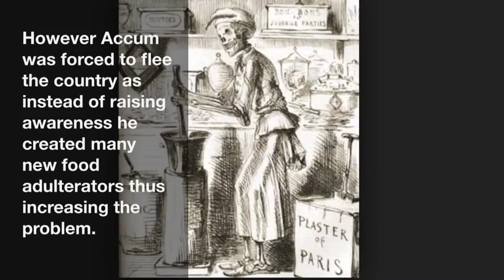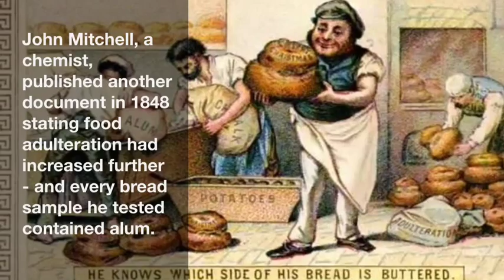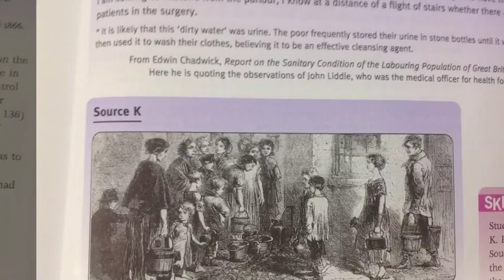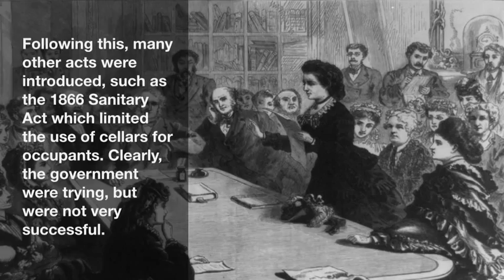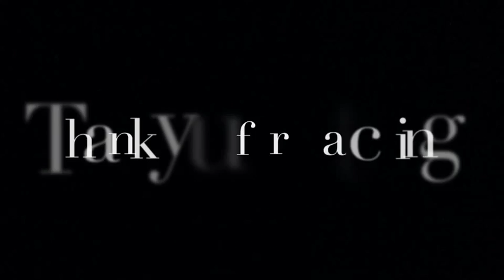What Changes Took Place Regarding Food, Water And Housing In 19th Century Britain?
Year 12 videos for Poverty, Public Health and the Growth of Government, 1830-75

Created by Edie - Yr 12